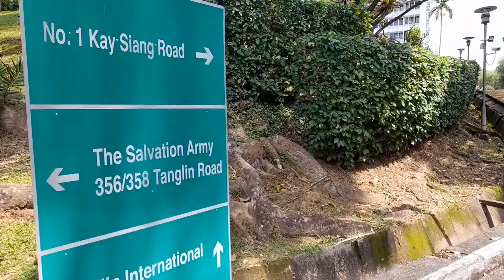Important Discussion on why People shall Come and Study in Singapore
What work you get here, Salary and other Important Details, Guyz this is Going to be Interesting, Please checkout.